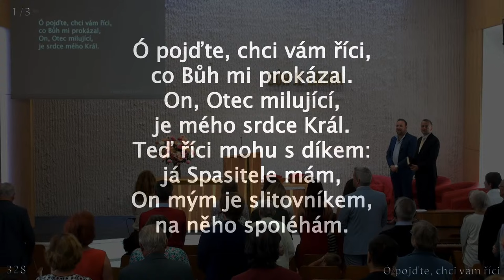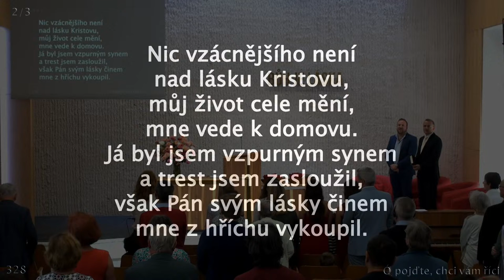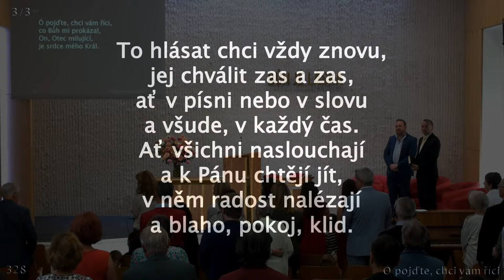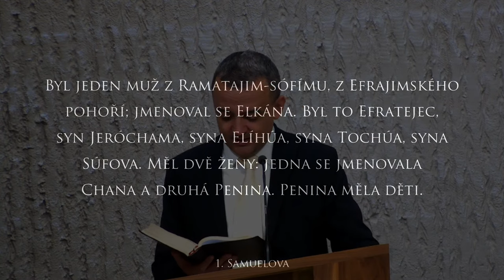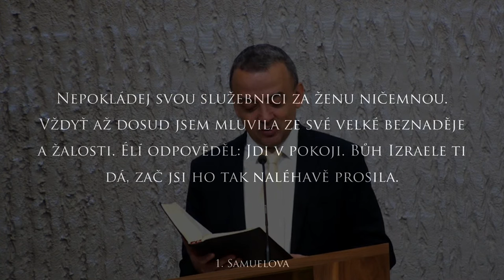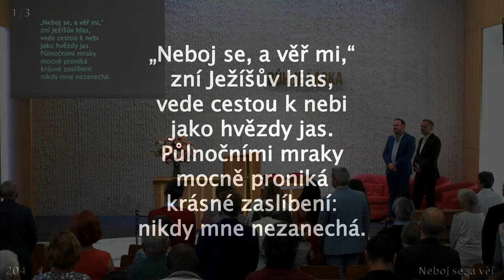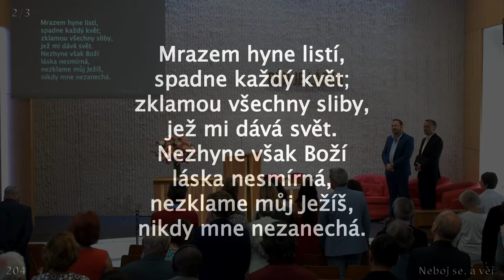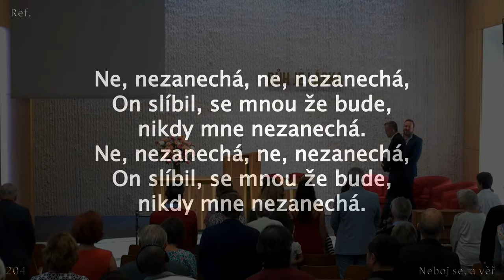Oldřich Svoboda • Chana: Tři pohledy na trápení • 7. říjen 2023 • Brno-Střední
Přímý přenos dopoledního kázání ze sboru církve adventistů sedmého dne Brno-Střední. (Na ulici Střední 10)

K bohoslužbě se scházíme vždy v sobotu v 9.30 h. Od 9.30 je sobotní škola, kde diskutujeme ve skupinkách o tématech vycházejících z pracovního sešitu "Úkoly sobotní školy".
Po přestávce následuje od 10.45 do 11.30-12 hod. druhá část bohoslužby sestávající z sborových písní, příběhu pro děti, modliteb, chval a kázání.